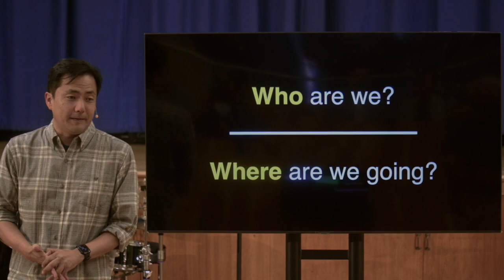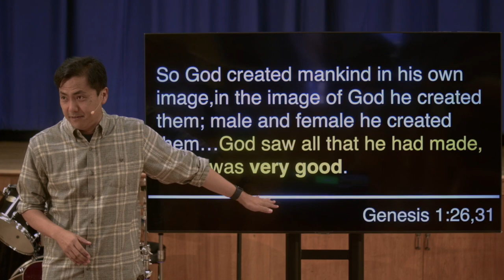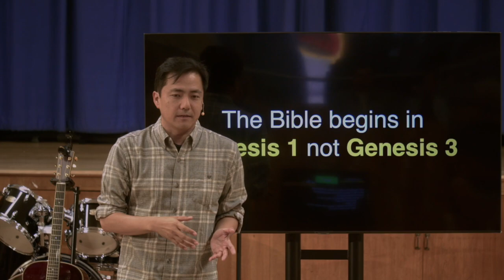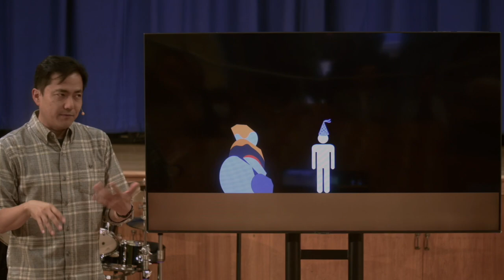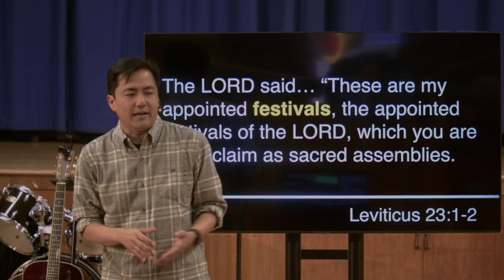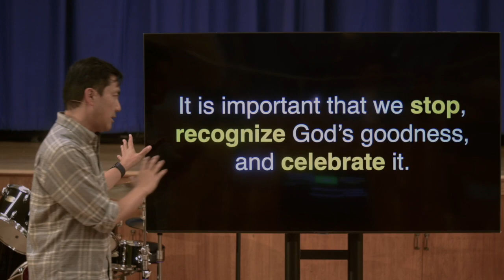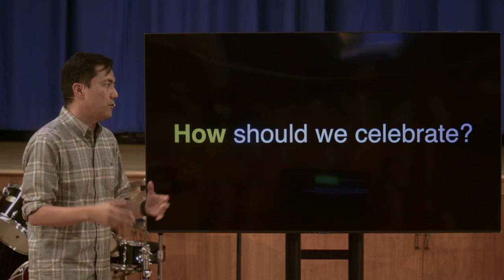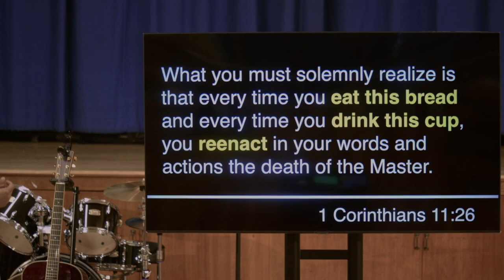Directions 06 Upward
Westlight invites others to celebrate the goodness of Jesus!